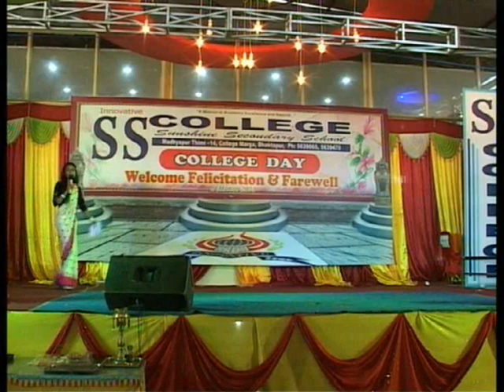Binod Kumar Shrestha (BKS) Comedy in SS college Bhaktapur